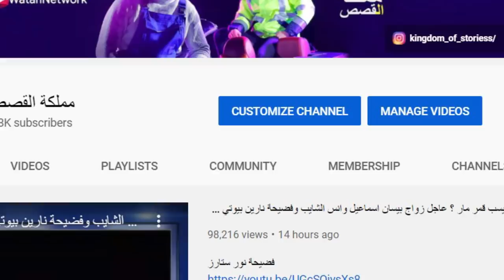النهاية خروج قمر مار من فريق نور مار ويارا مار تفضح نور مار وترد على ستوريات نور مار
شوفو المقطع نور مار يفضح يارا مار